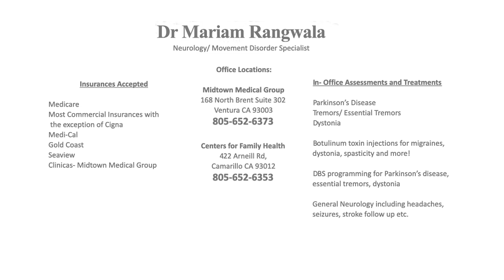MSV – LIVE! Season 2, Episode 5 ft. Dr. Mariam Rangwala | Neurology/ Movement Disorder Specialist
In today’s Medical Staff Voice LIVE, we are introducing Dr. Mariam Rangwala, who recently joined Community Memorial Health System as Ventura County’s ONLY Movement Disorder Specialist. Originally born in Sri Lanka, Dr. Rangwala grew up in Dubai before moving to US at 10 years old. She earned her medical degree at Texas Tech University Health Sciences Center School of Medicine before completing her residency in neurology and fellowship in movement disorders at Cedars Sinai Medical Center. Dr. Rangwala is certified by the American Board of Psychiatry and Neurology. While she treats all general neurology cases, Dr. Rangwala says her passion is in Movement Disorders. Movement Disorders cover any type of abnormal movements, like moving too fast or too slow, according to Dr. Rangwala. Some of those disorders include: Parkinson’s disease, tremors, dystonia, chorea, and tics.

To learn more and make an appointment with Dr. Rangwala, visit our